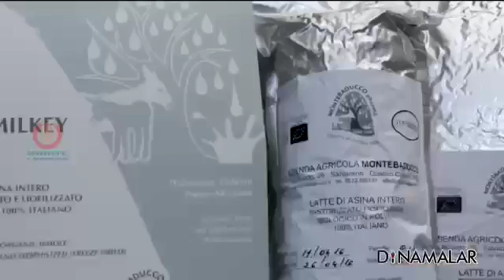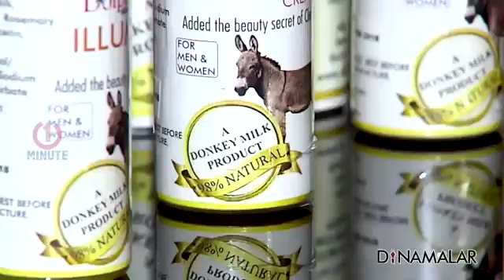26 August 2018